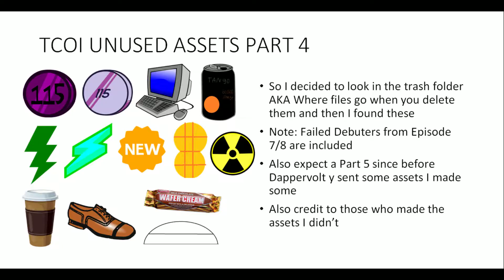TCOI Unused Assets 4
No wonder these were in the bin folder